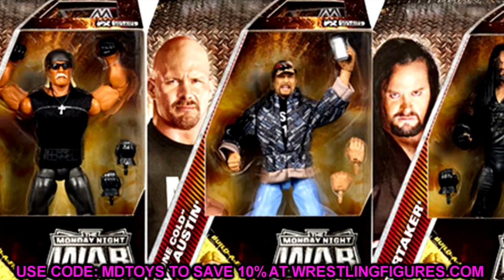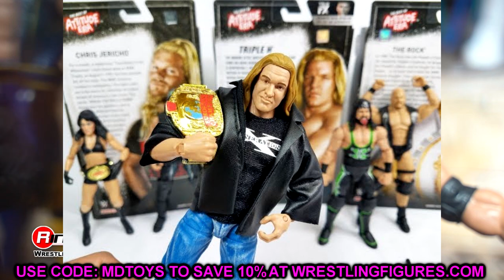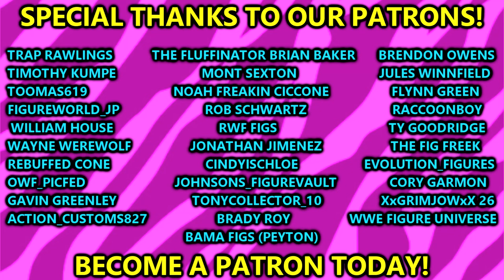NEW WWE Elite Line Announced By Mattel! 2024 Figures!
WWE Elite action figures 2024
new wwe action figures 2024
wwe action figures coming 2024
new wwe figures 2024
wwe action figure news
wwe elite 110
wwe ultimate edition series 22
wwe elite greatest hits
greatest hits ultimate edition figures
WWE figure news